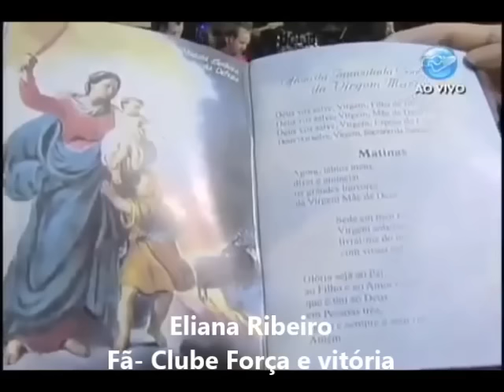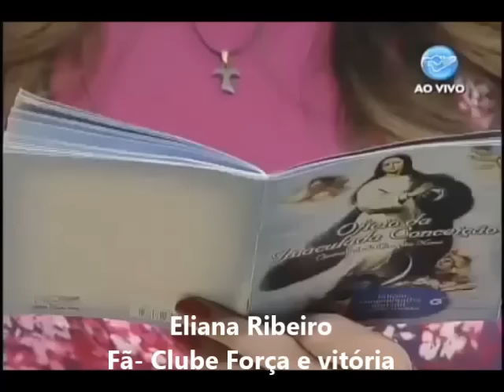Eliana Ribeiro - Ofício da Imaculada Conceição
Rezem com a Eliana o ofício da Imaculada Conceição.